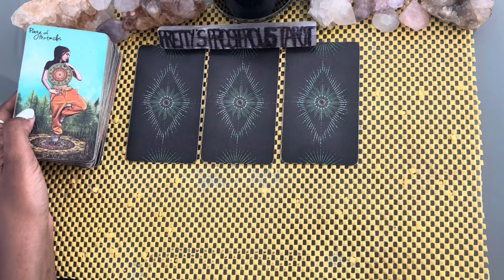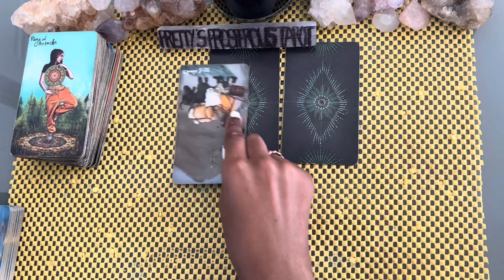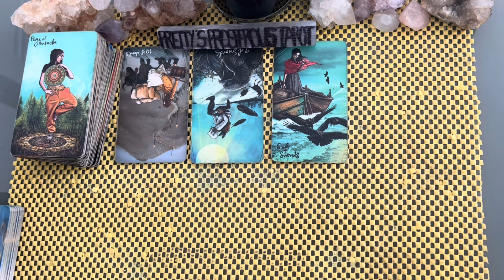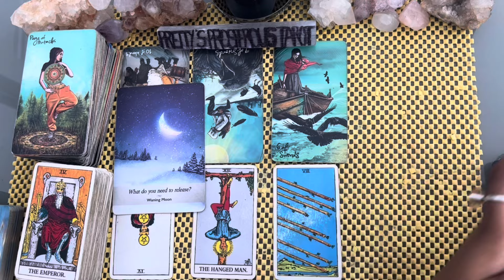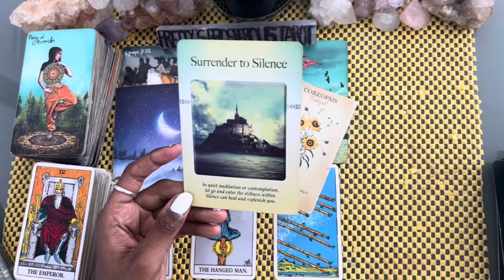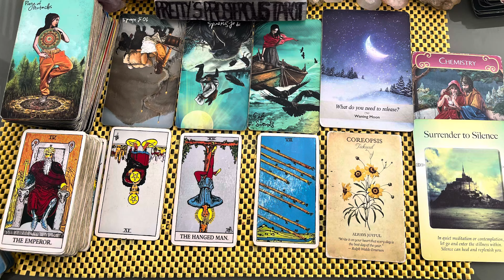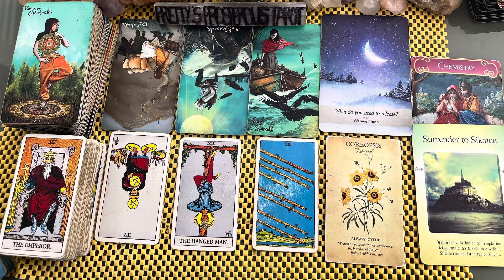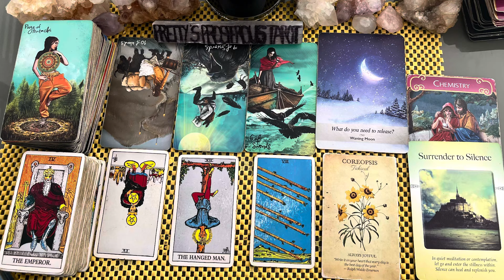Scorpio love tarot reading ~ Jul 12th ~ they don’t want you to let them go